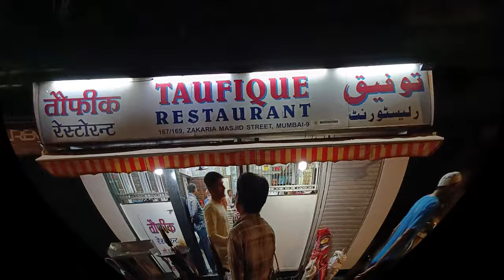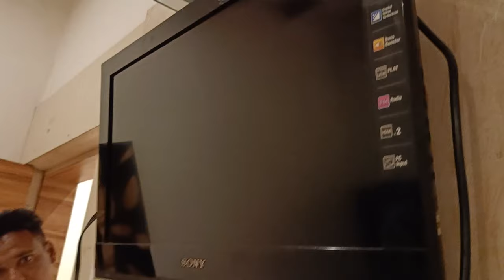Mohammad ali road cheapest room, saboo siddiquemusafirkhana mumbai, साबू सिद्दीक़ी मुसाफिरखाना मुंबई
videos :-